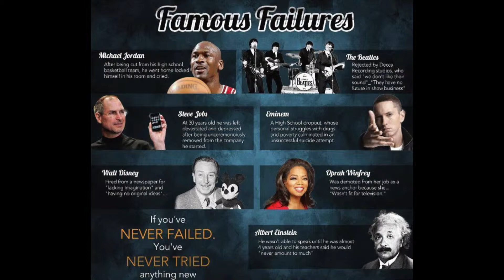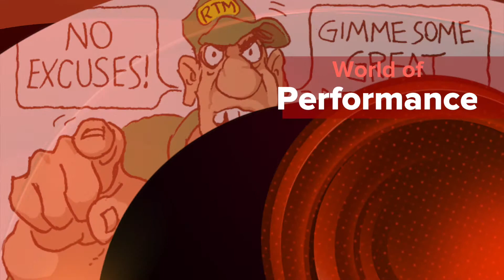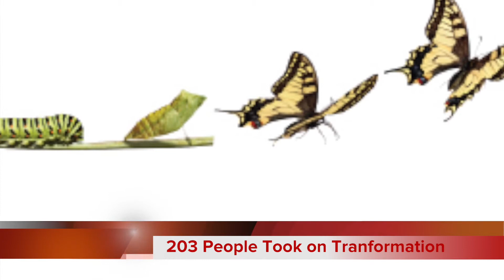ILP Oct 2014 Movie